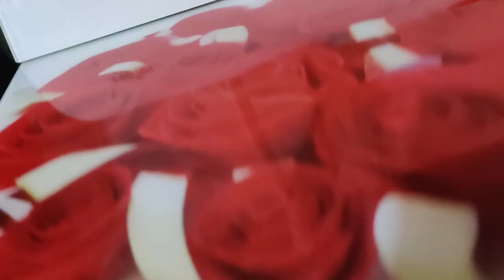Baki chijo se fark nhi padta dil saf hona chahiye ❤️Tufan Ne To pareshan kar diya Aaj 🙆‍♀️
👉I use mobile camera for vlogging 👇
👉I use tripod for vlogging 👇
👉I use Mop for cleaning 👇
👉 I use 3ltr nonstick cooker 👇
👉I use nonstick kadhai 👇
👉I use nonstick tawa 👇
👉 My washing machine 👇
👉I use fry pan 👇
👉I use tawa for roti👇